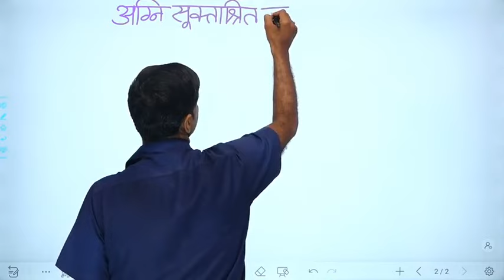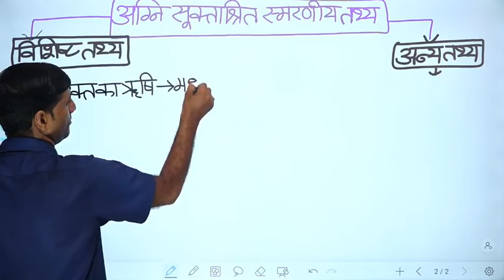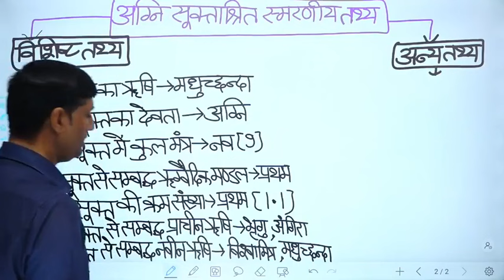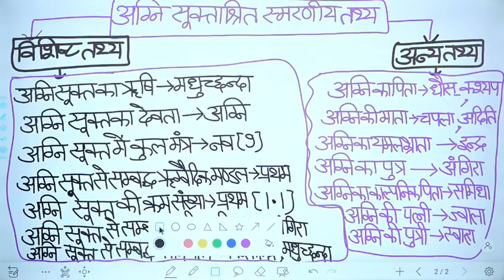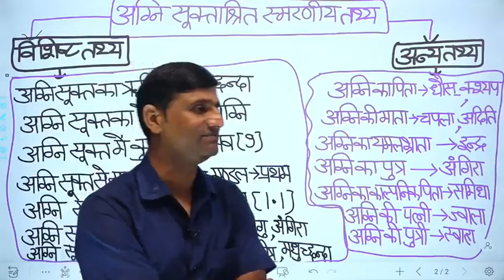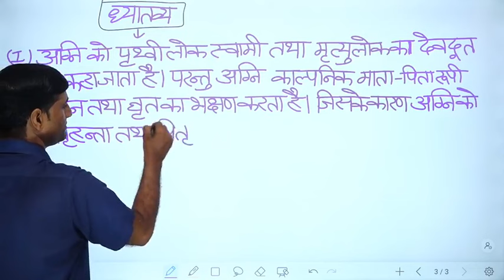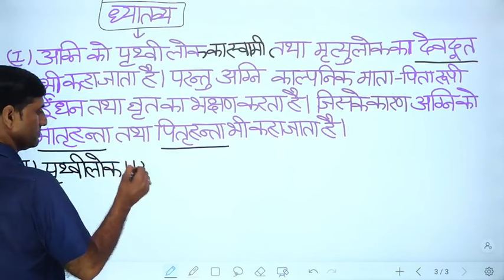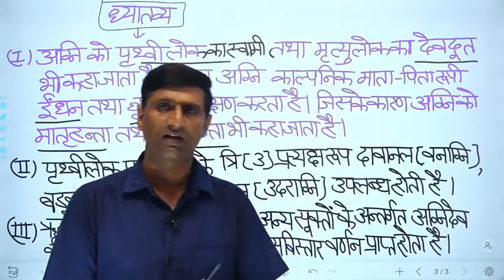अग्नि सूक्त परिचय | BY MAHAVEER YADAV SIR FOR ALL SANSKRIT EXAM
FOR all RPSC/RSMSSB/UPSC Exams & All TET Exams |